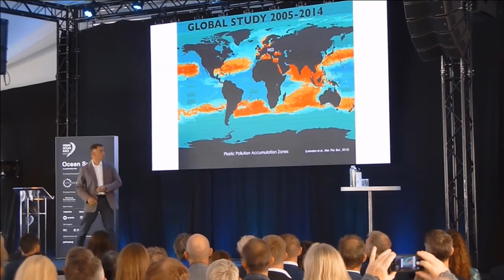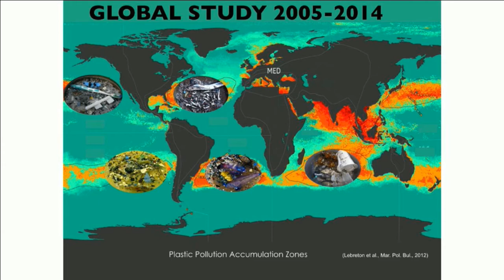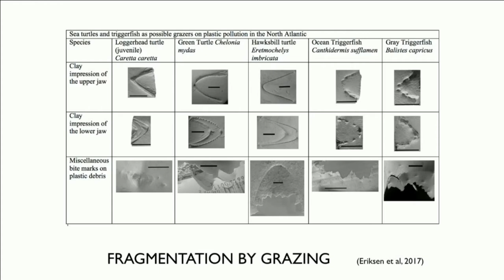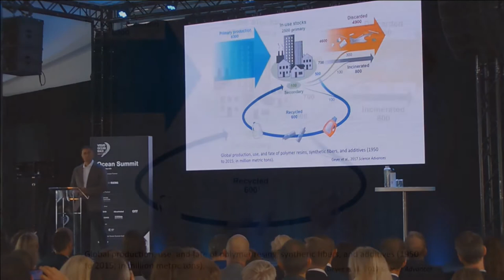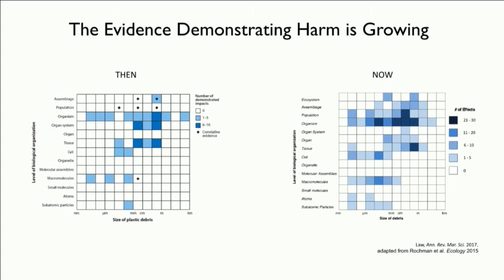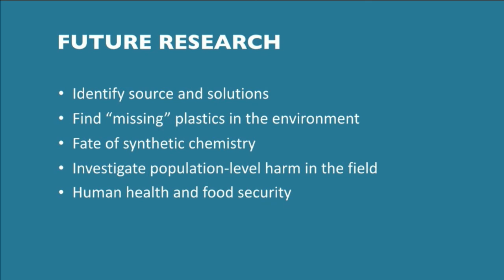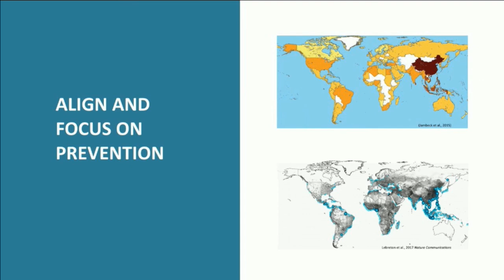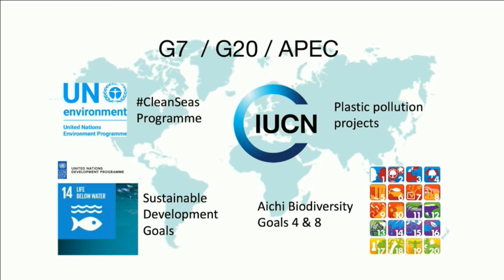Part 2 - Ocean plastic: Understanding the issues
Marcus Eriksen, Co-Founder of the 5 Gyres Institute